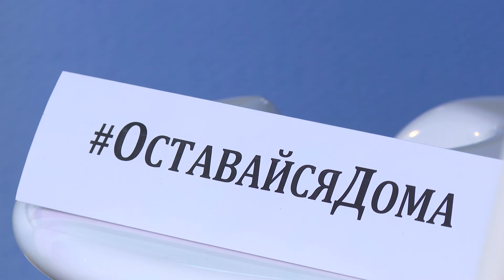Актуальный микрофон: выпуск от 16.04.2020 Профсоюзы